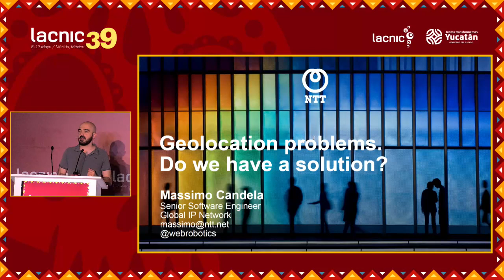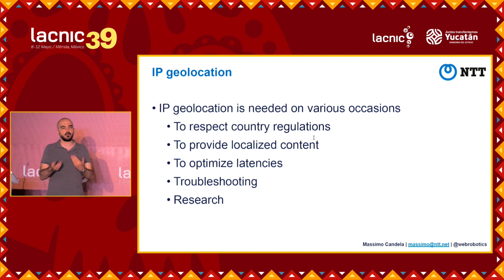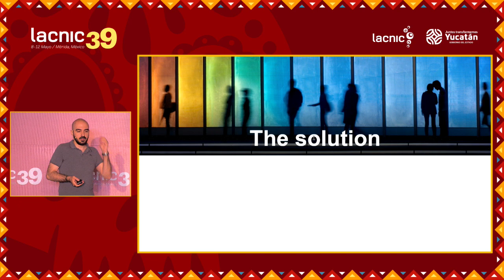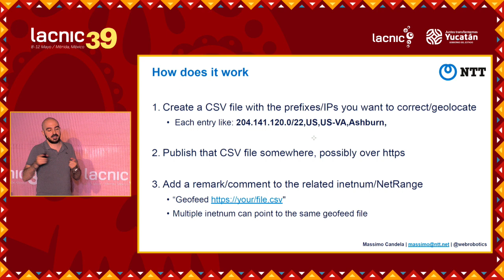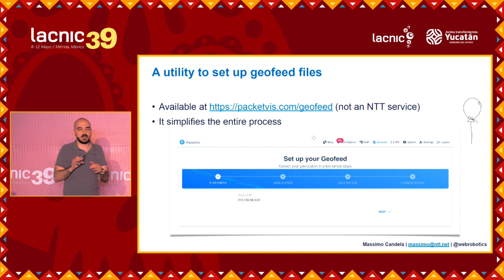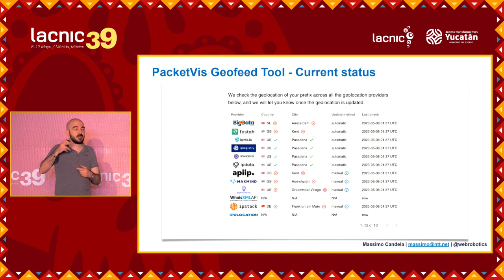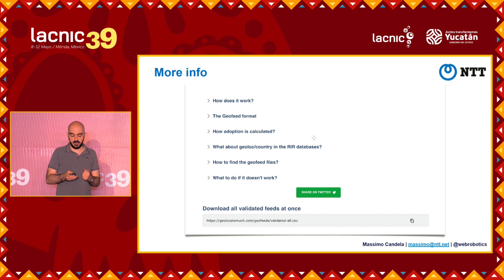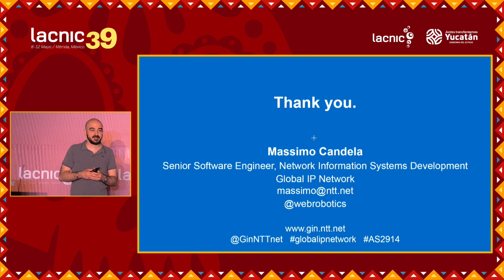Problemas de geolocalização Existe uma solução?